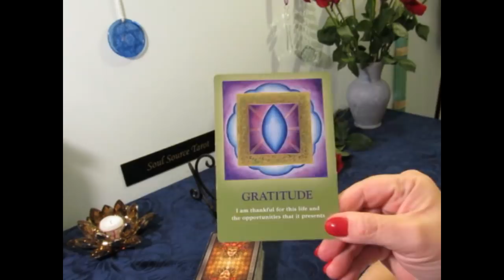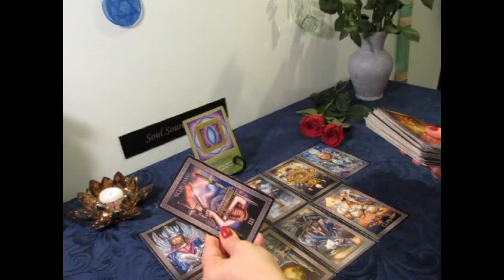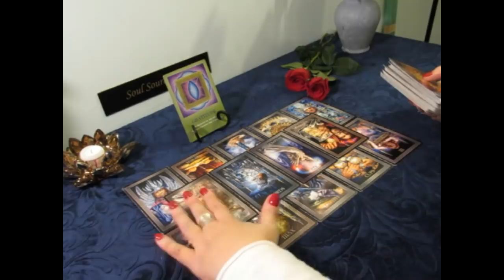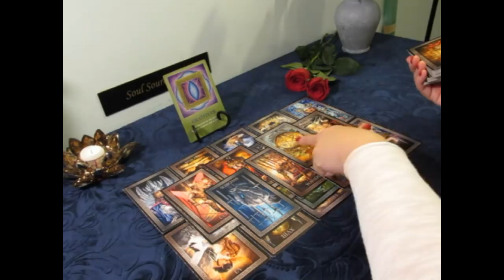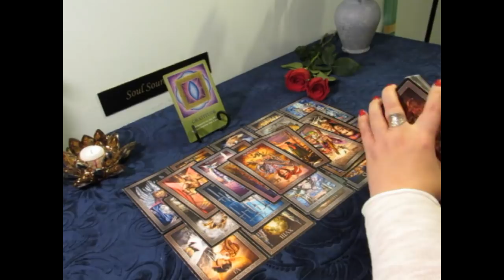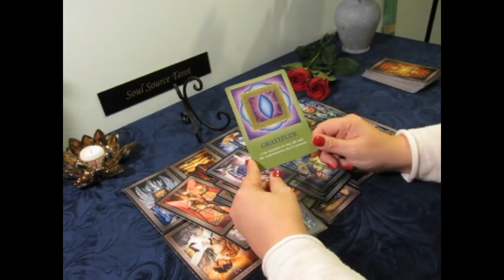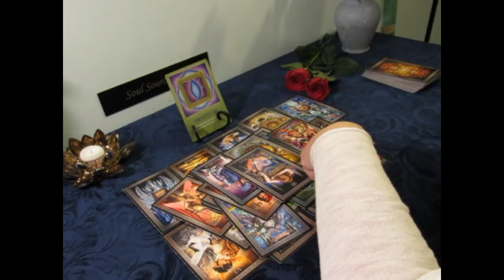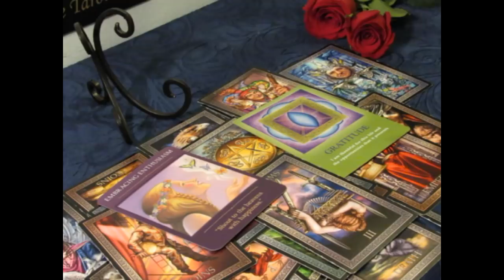~The Daily Vibe~It's Risky Business~Take That Leap~January 24 Daily Tarot Reading